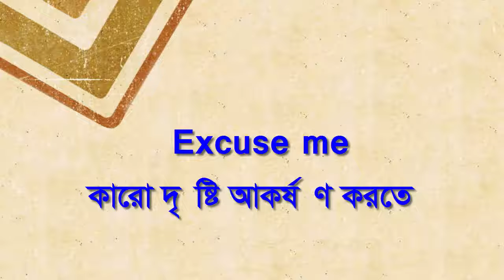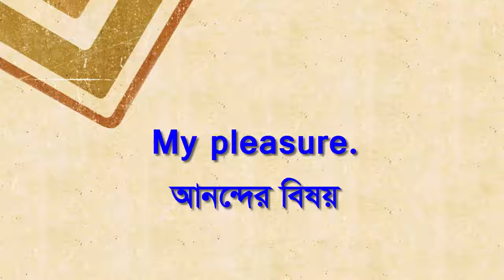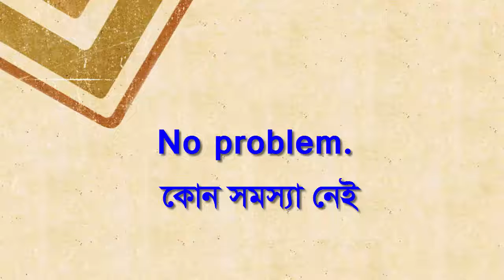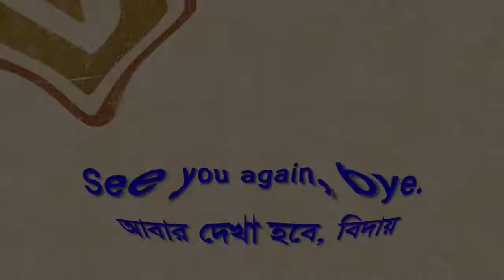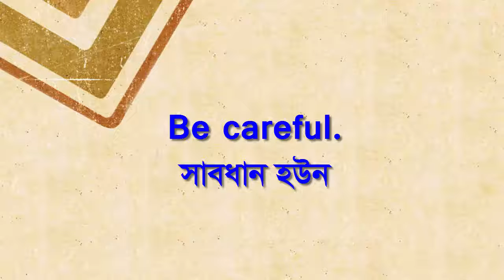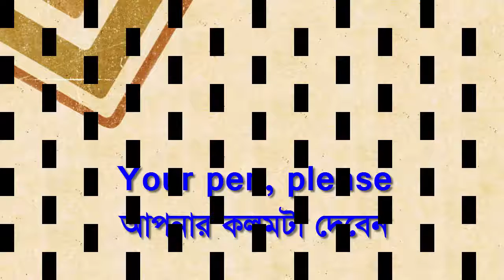one day we must reach our destination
Everyday English 01
Everyday English 01
Everyday English 01

Dear Viewers!
Congratulation! Here’s a video on “Everyday English-1” . It’s true and believable that  by practicing English speaking, it’s possible to be able to speak effortlessly. If we keep practicing this practice, one day we must reach our destination. I strongly believe that watching as well as following  this video, you will be advanced.

In fact, my  channel always tries to present you very important educational as well as life related facts.
Thank you so much for being here.
Good Luck!